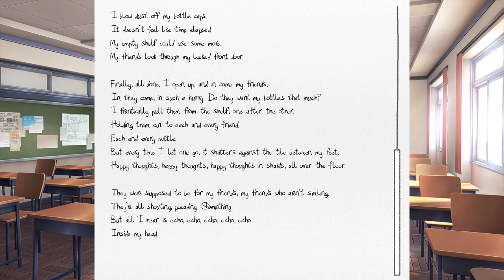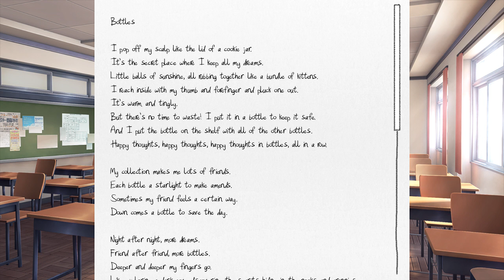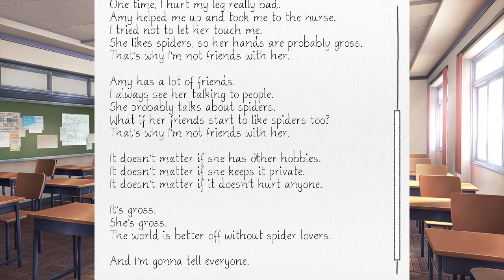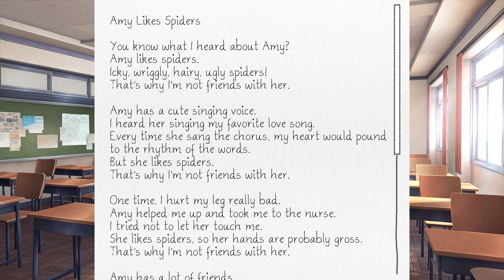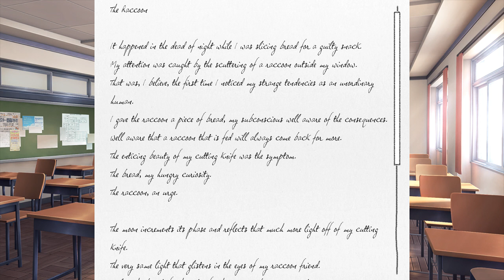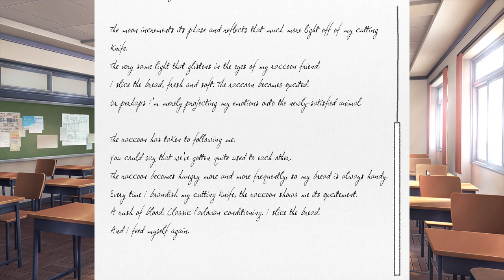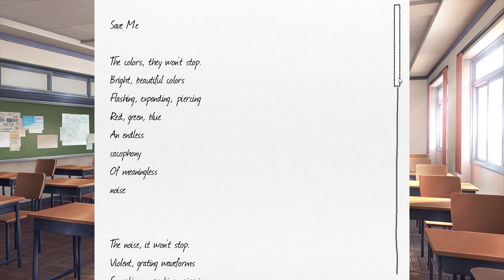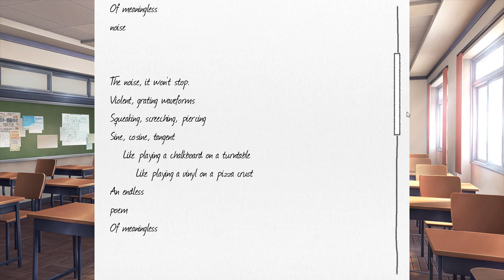Un mapache muy hambriento || Doki Doki Literature Club! #5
La miniatura está sacada de este vídeo en inglés. Todos los créditos para él, que es de éste vídeo